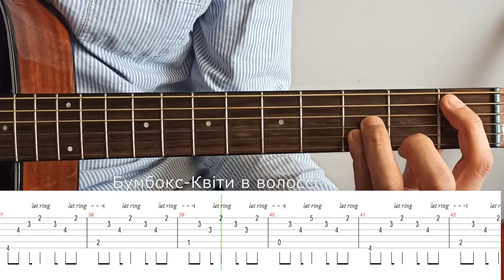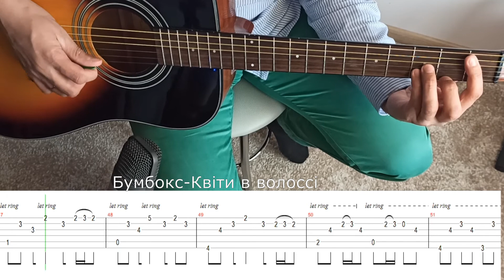Бумбокс - Квіти в волоссі (табулатура PDF + файл Guitar Pro)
Бумбокс - Квіти в волоссі

Кавер на гітарі Бумбокс - Квіти в волоссі з табулатурою. Акорди з оригінальної тональності.
Сподіваюся, вам сподобається цей cover!

Пісня: Квіти в волоссі
Артист: Бумбокс
Альбом: Family Бізнес